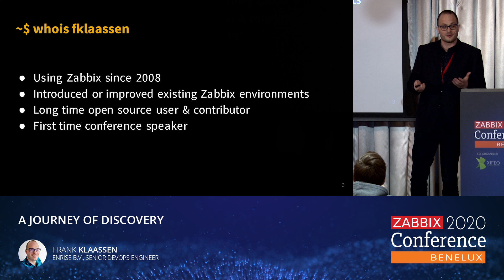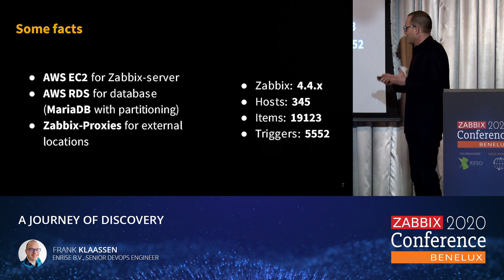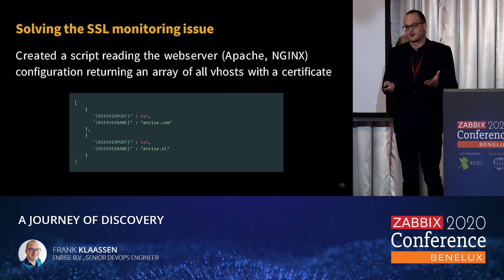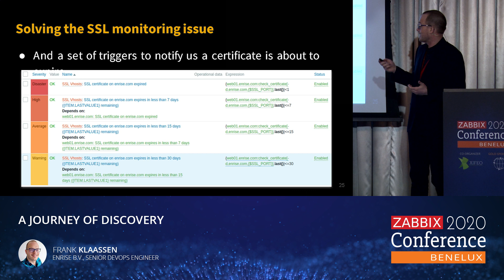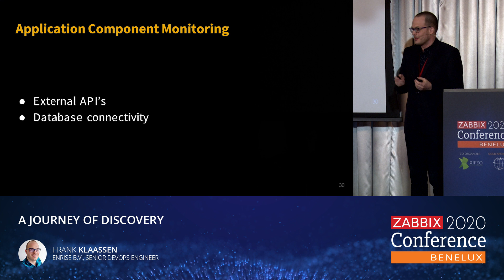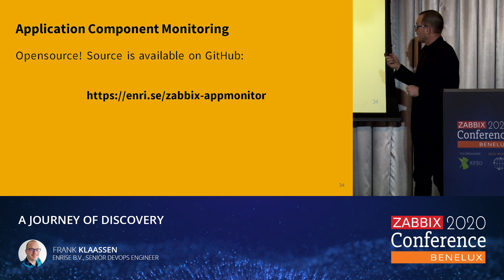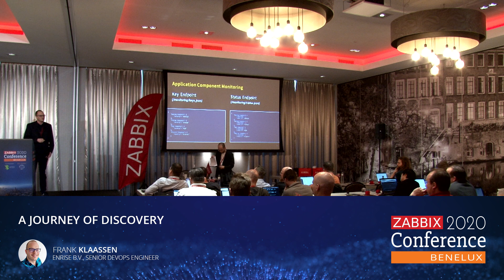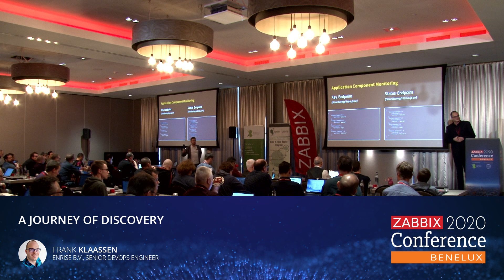Frank Klaassen - A Journey Of Discovery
Frank Klaassen, Senior DevOps Engineer at Enrise B.V., The Netherlands has been working with Zabbix since 2008. He guides us into a journey of Low-Level Discovery (LLD), what is it and how it can help you make your life as a Zabbix admin easier?